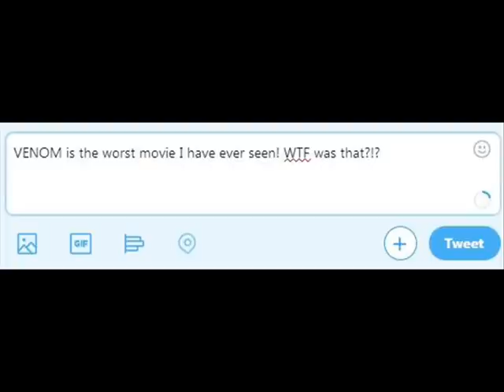What Makes A Movie the Worst of All-Time? (Patreon Question)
I explore why so many people come out of the movie theatre, already declaring their last viewing the worst thing ever made...and then I mention what my #1 worst movie is.

Special Thanks to my Patreon Supporters! Clayton, Ross, Ryan, Konnor, Joseph, Justin, Lance, Benjamin, Micah, AngelWorks, Redbandit and Movie!